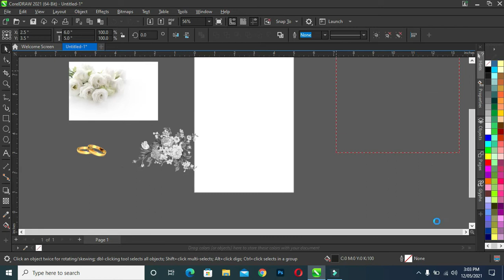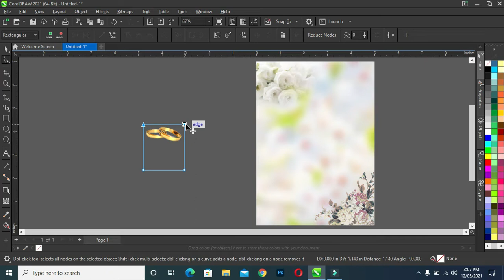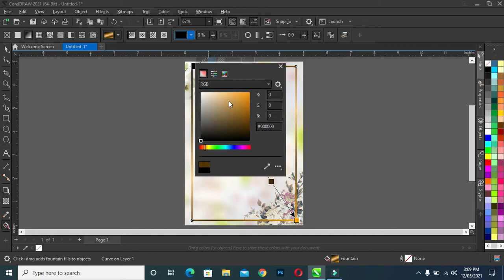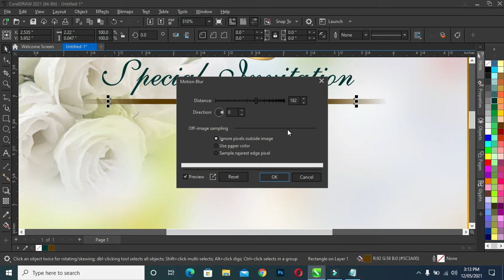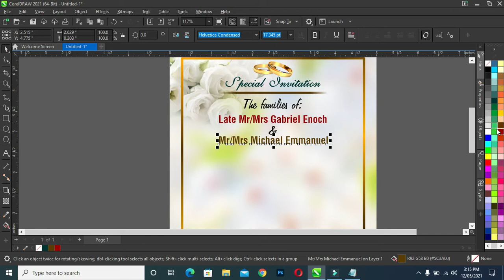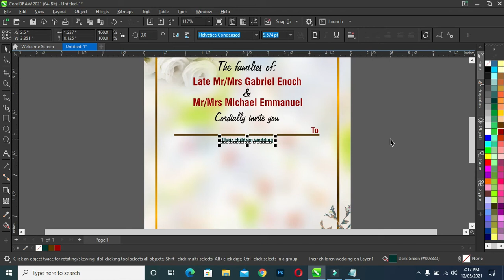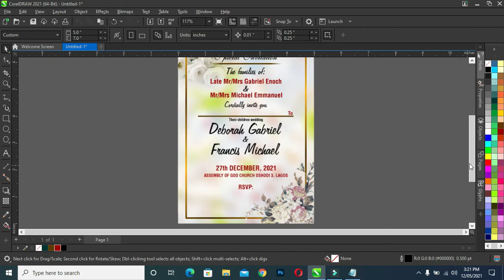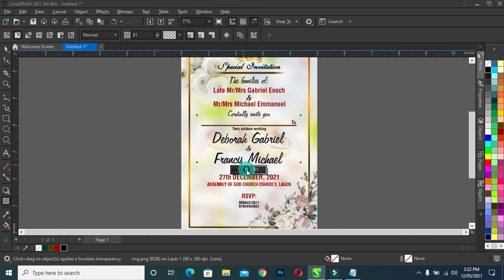Invitation Card Design | How to design invitation card in Coreldraw Tutorial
In this tutorial I'm going show you how to design wedding invitation card using Coreldraw

Fonts:
Helvetical
Ils
Freehand